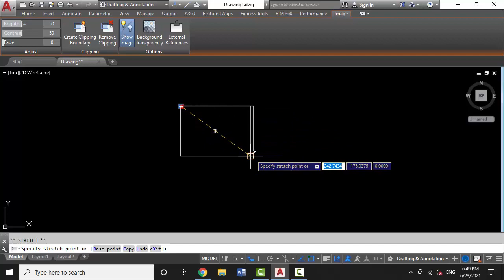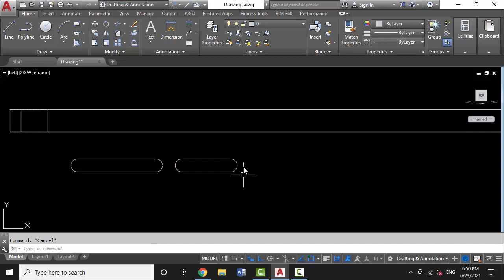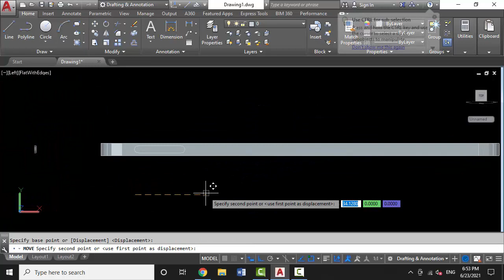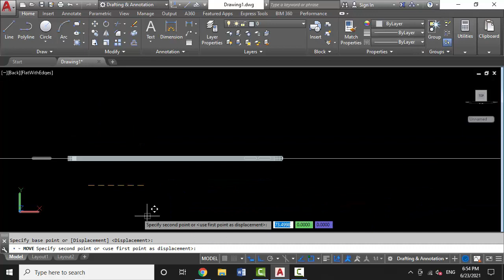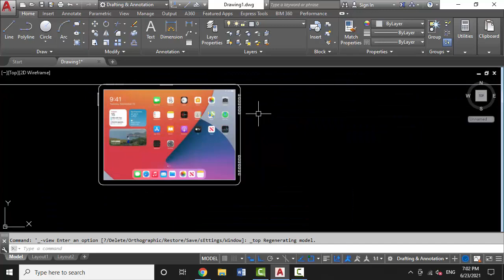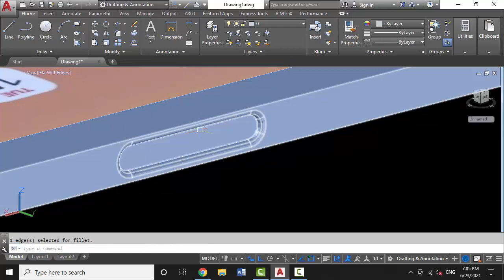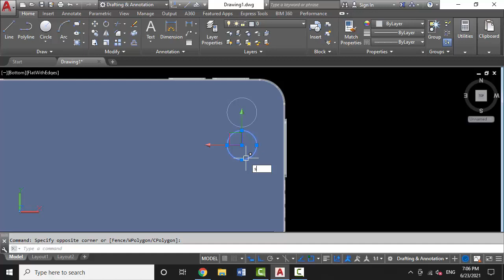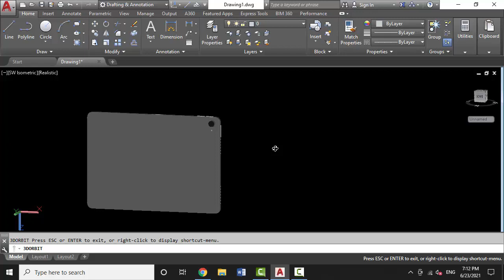ipad in Autocad